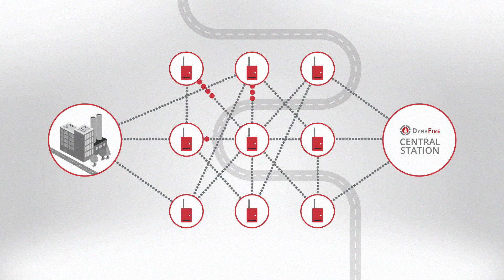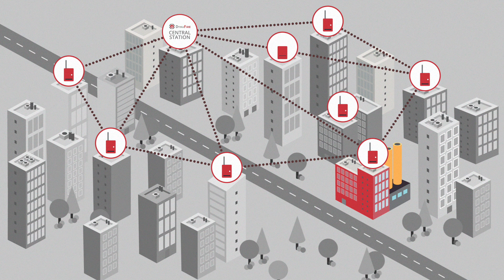What is DynaNet?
Learn about DynaNet technology and how fast it is. In times of crisis, every second counts!